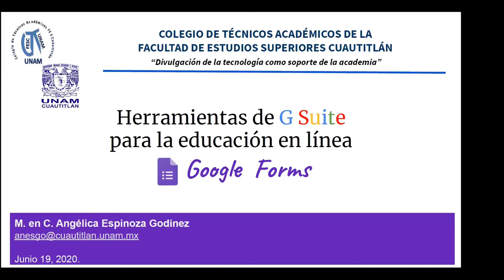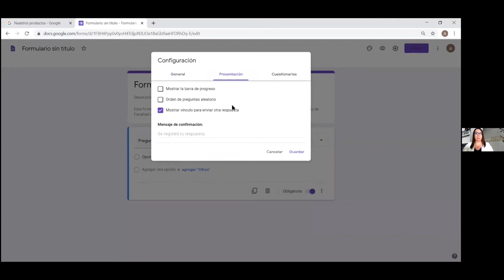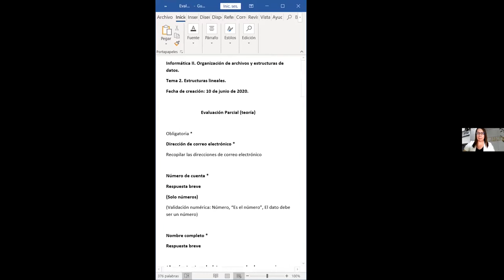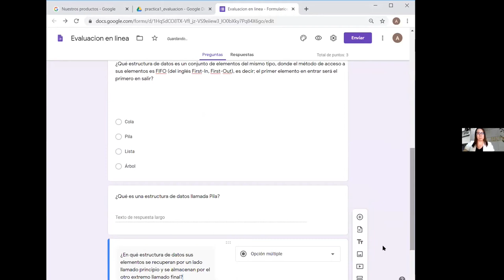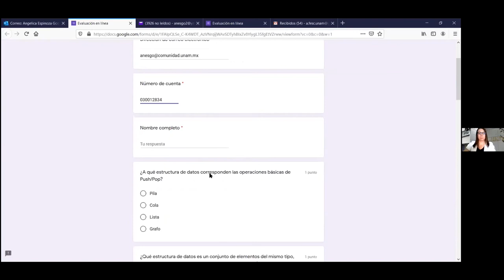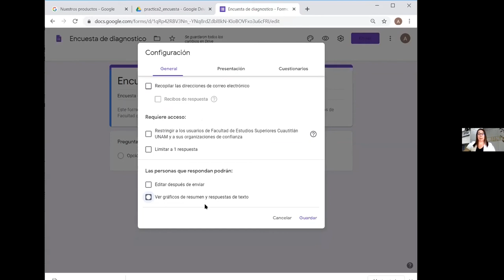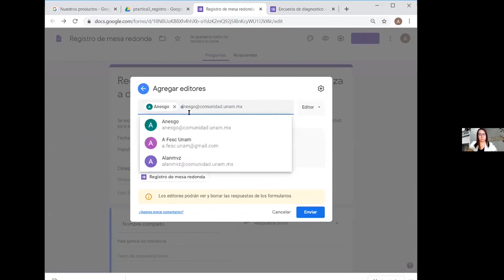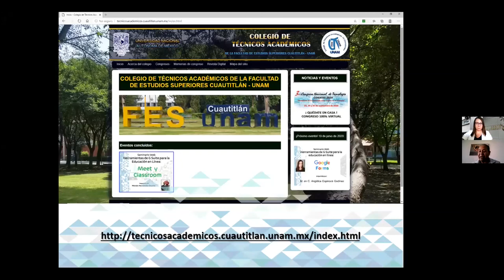Herramientas de G Suite para la educación en Línea. Google Forms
Webinar organizado por el Colegio de Técnicos Académicos de la Facultad de Estudios Superiores Cuautitlán.

Ponente: M. en C. Angélica Espinoza Godínez

Este evento fue realizado, como parte de los eventos pre-congreso CONATEC 2020